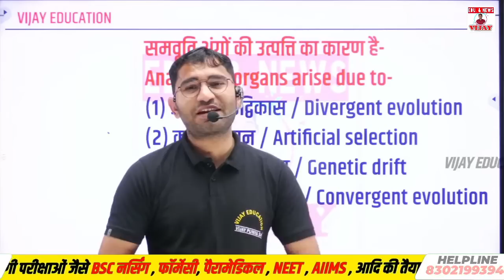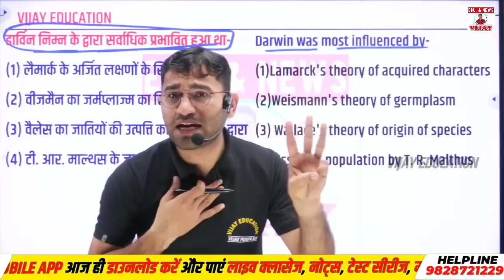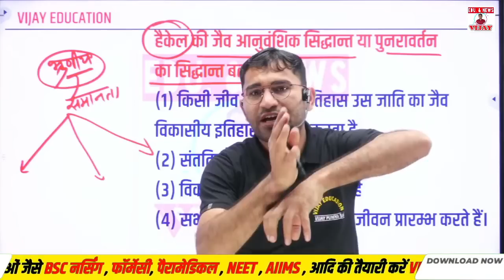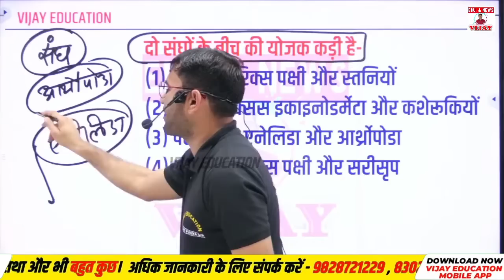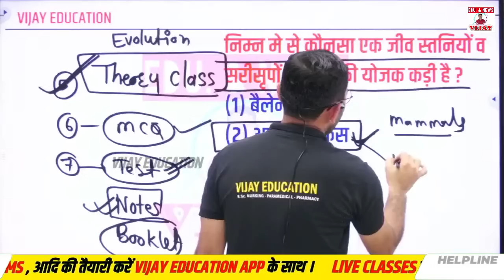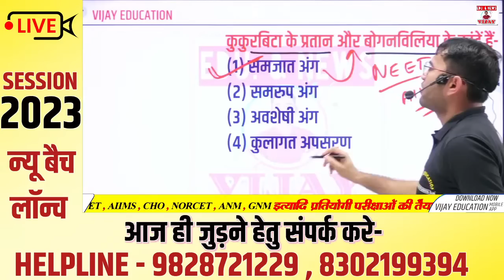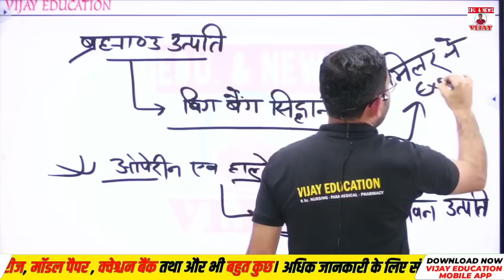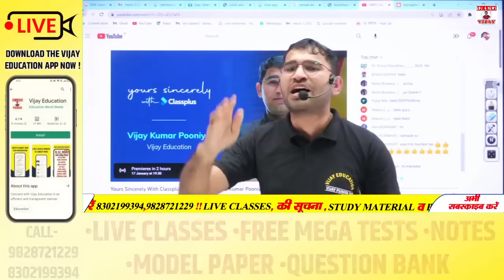BIOLOGY MCQ'S | JEET SERIES 30 BSC NURSING ENTRANCE EXAM CLASS | NEET CUET BY VIJAY SIR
ऑनलाइन कोर्स लिंक –

NORCET BATCH से आज ही जुड़े VIJAY EDUCATION APP DOWNLOAD करने के लिए इस लिंक पर क्लिक करे

ऑनलाइन कोर्स लिंक –

Ruhs bsc nursing syllabus JARI,
bsc nursing entrance exam preparation by vijay education,
vijay education app se kese nursing kre,

OWNER:-
Dr. VIJAY POONIYA BIOLOGY LECTURER